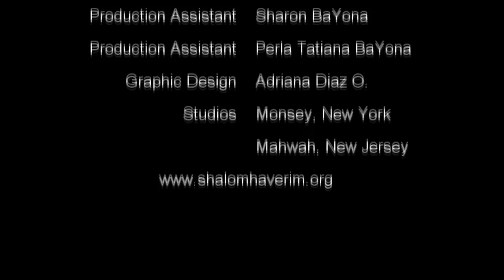LA CREACION DEL HOMBRE Y LA MUJER -Betselem Elohim -CURSO DE TORAH #12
De acuerdo a nuestros Rabinos, cómo se entiende "Ayuda Idónea", en el caso de la esposa o compañera.
Nuestras clases son los domingos, martes y jueves a las 8 pm hora de New York.
Usted puede bajar las diapositivas que usamos en estas clases en nuestra pagina
Para Inscribirse a las Clases debe visitar nuestra pagina shalomhaverim.org y buscar el enlace correspondiente.